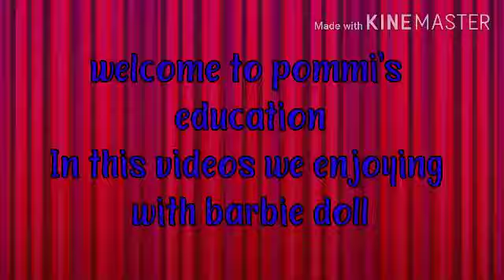What happened when barbie going to shopping mall,let's see